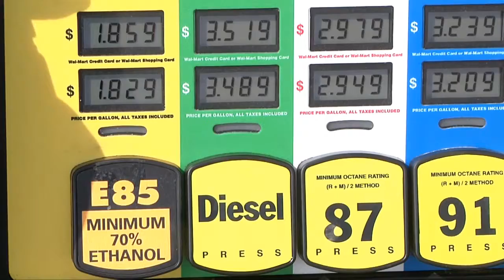Biodiesel Production Down in 2014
Biodiesel production was down in 2014 due to the uncertainty surrounding the renewable fuels standard and the biodiesel tax incentive.  Michelle Rook looks at the lost economic and environmental benefits for farmers and consumers.